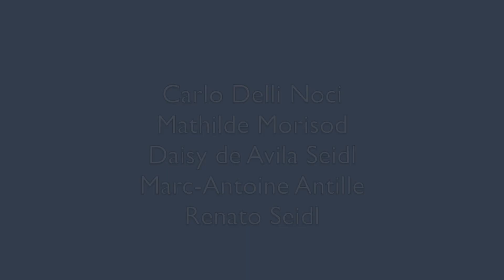Observation du temps de la séance - Balint : Six minutes par patient 3/9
"Interprétations de la clinique analytique"

Séance du 16 juin 2022 à Lausanne :
Avec Carlo Delli Noci, Mathilde Morisod, Marc-Antoine Antille, Daisy de Avila Seidl et Renato Seidl

Six minutes par patient, publié en 1973

Le patient apporte ses symptômes ; le médecin prescrit un remède ou donne un conseil. Mais que se passe-t-il vraiment au cours de ces consultations en médecine générale ?
Pendant ce court moment qu'ils passent ensemble - six minutes en moyenne - que peut donc apprendre le médecin sur son patient, et ce dernier qu'a-t-il pu lui communiquer sur lui-même ?
Que peut-on accomplir dans d'aussi brêves rencontres ?
Michael et Enid Balint ont approfondi l'exploration des potentiels de la Consultation en Médecine Générale.
Enid Balint a éveillé le monde médical à l'importance thérapeutique de cet échange, et son influence persiste dans tous les domaines de la Médecine Générale

Michael Balint, né le 3 décembre 1896 à Budapest, et mort à Londres le 31 décembre 1970.
Médecin et psychanalyste d'origine hongroise, il est connu pour le dispositif de formation continue des médecins, élargi ensuite à d'autres professionnels de la santé ou de l'éducation, les groupes Balint.

Michael Balint, né Mihaly Bergsmann. à Budapest, il est le fils d’un médecin généraliste.
Médecin, il s’oriente d’abord vers la médecine psychosomatique.
Suite à une première analyse à Berlin, il rejoint Ferenczi à Budapest, avec lequel il fait une nouvelle tranche d’analyse.

En 1939 il prend la route de l’exil pour Manchester d’abord, puis Londres à partir de 1946. Il travaille alors au sein de la Tavistock Clinic où Enid Balint (qui sera sa troisième épouse) va l’initier à la méthode des cas (case work) ; il s’agissait de groupes de travail composés de médecins et psychanalystes.

Cette expérience donnera naissance à ce qu’on nomme actuellement les groupes Balint.

Michael Balint est auteur de nombreux ouvrages dont les principaux sont :

Le médecin, son malade et la maladie. Payot, 1960.
Amour primaire et technique psychanalytique. Payot 1972
Le défaut fondamental Aspects thérapeutiques de la régression. Payot 1971
Six minutes par patient. Interactions en médecine générale. Paris 1976